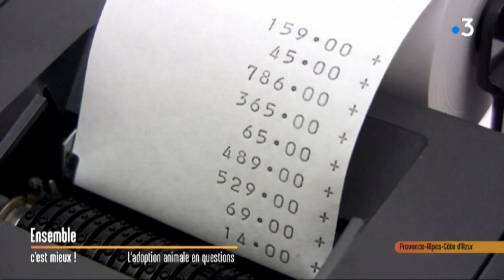Marseille : l'abandon des animaux dans notre région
Xavier Bonnard est responsable de la SPA de Marseille, nous parle de l'abandon des animaux pendant la saison estivale, qui est en constante augmentation, nous parle aussi des responsabilités et de la loi en vigueur.
Des solutions existent et Xavier nous en parle.

Intervenant : Xavier Bonnard, SPA Marseille